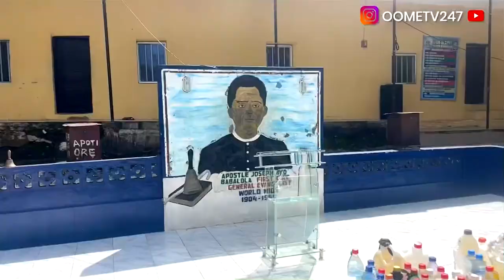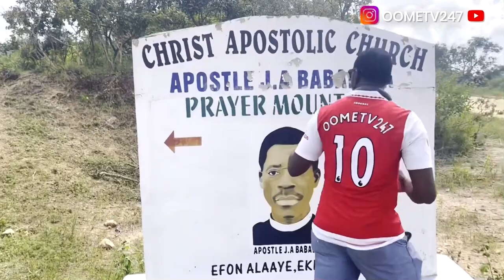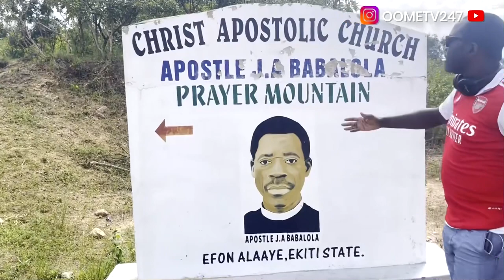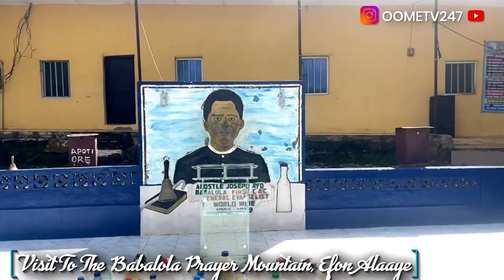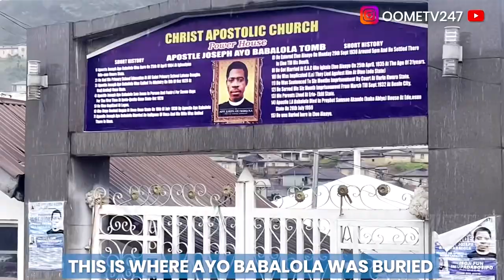A trip to Apostle J. Ayo Babalola ..prayer Mountain in Ekiti State.Efon Alaaye